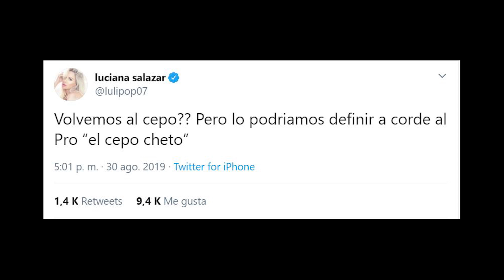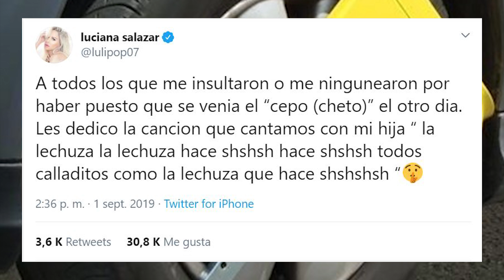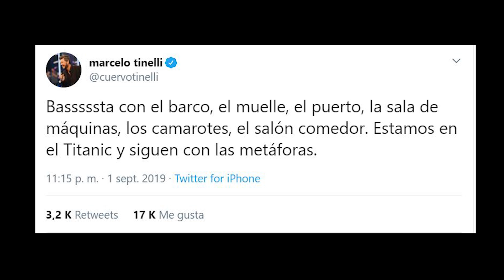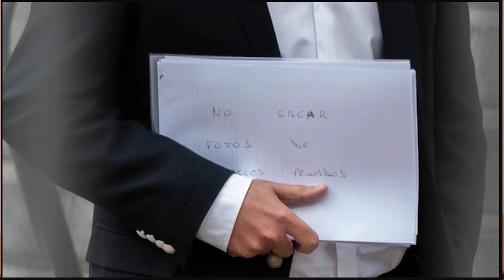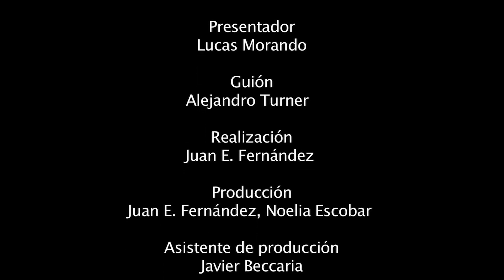¿Nos hundimos? Un Titanic en medio de la tormenta perfecta| Memorando Episodio 4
En este nuevo episodio de Memorando Lucas trata de buscar respuestas a las  metáforas económicas de Lacunza,  los mensajes de sus folios y otros misterios de la economía argentina.
Si no sabes nadar te recomendamos que te pongas el flotador antes de darle play a este video.